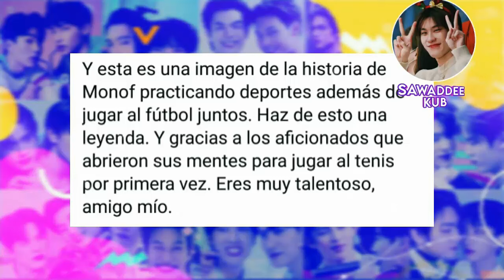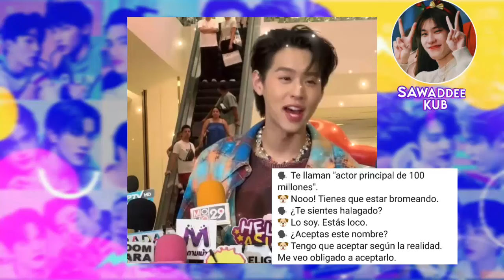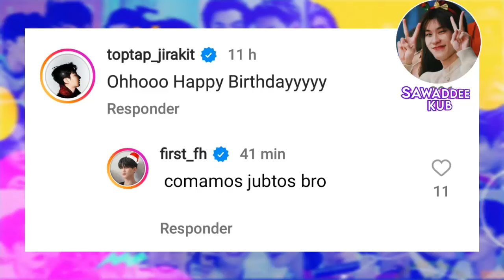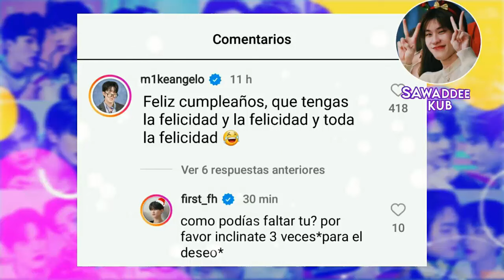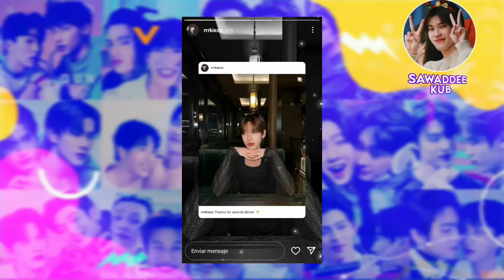VOLVIO POR ELLOS|EN PAREJA?QUE|ESTAN JUNTOS/SE LO PROMETIO?|LO HIZO EN VIVO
nuevo evento con DaouOffroad, actor vuelve a la industria del bl? de quien  hablan?. Cumple su promesa y lo  sorprende en su dia especial , BK comparte pensamientos sobre PP y su maravilloso vinculo  que ha crecido  a traves de estos años. Nuevos eventos del  dia de hoy, que ocurrio , te lo  cuento aqui